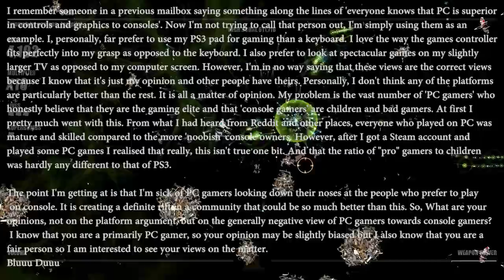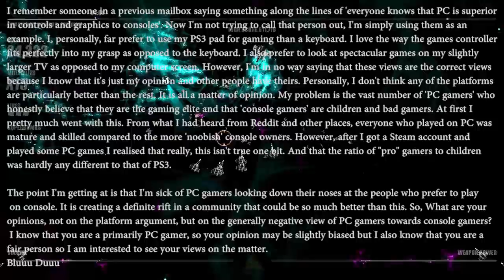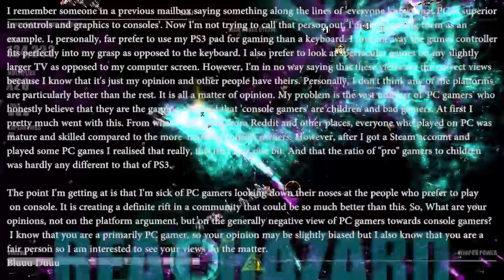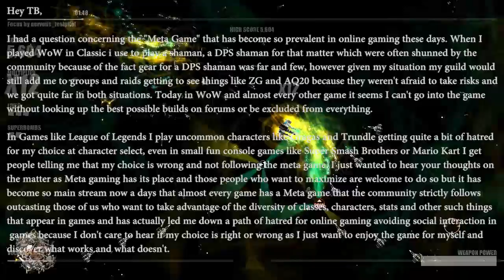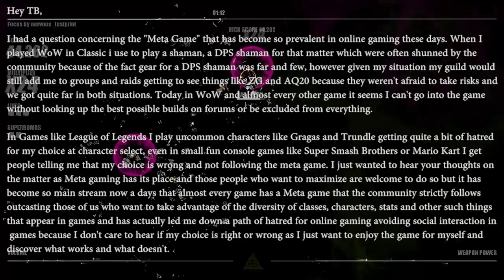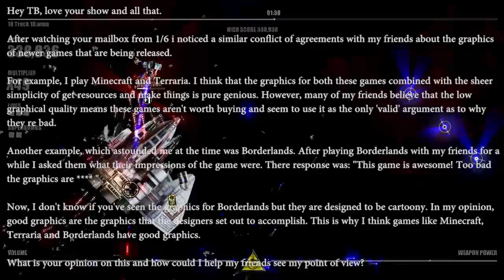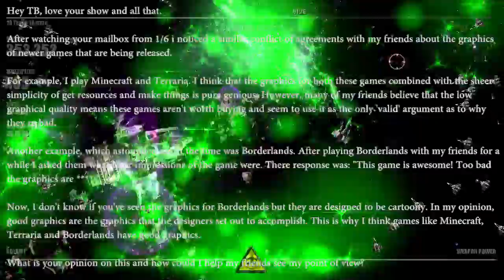► The Mailbox - June 2, 2011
Gameplay from - Beat Hazard